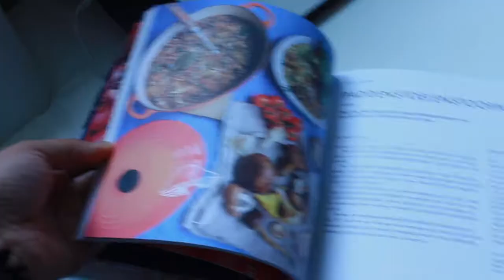Homemade Glutenfree Vegan Bread | The Journey Continues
after being away for a few weeks im back on youtube with lots of new vids planed! my time away was just for planing and settling in my new home. we are still not done with this journey... its just the beginning!

let me know if you guys are interested in the recept of this delicious vegan and gluten free bread! it is soooo good for my tummy!!

Social media experiment:
As a Dutch fashion & beauty photographer i am stuck at one social level and career level. What would happen if i promoted myself 365 days a year on social media? would i become fearless? Gain confidence? Gain knowledge on myself and on life? Would i finally Unblush? This is me and my Unblushing journey, me learning how to get over social anxiety!

Snapchat name
unblushed_senn